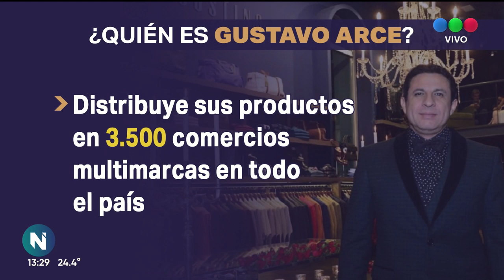¿QUIÉN ES GUSTAVO ARCE? EL PERFIL DEL EMPRESARIO QUE VISTE A LOS FAMOSOS